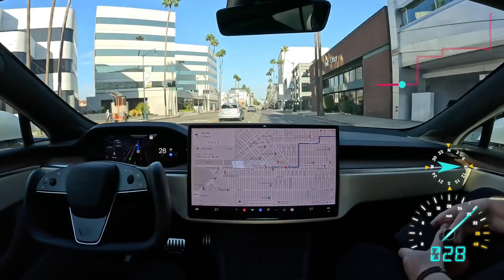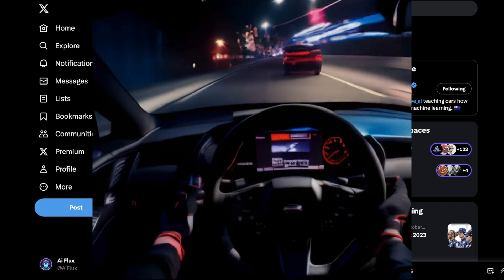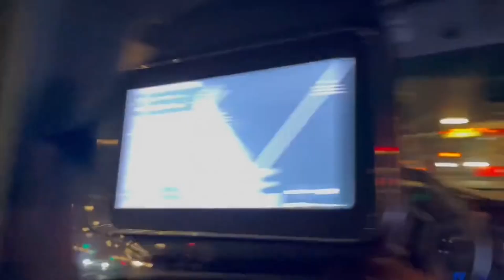Training Self-Driving AI without Humans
These clips were synthetically generated by Wayve's new model: GAIA-1.

Gaia is a 9-billion parameter generative world model for autonomous driving

I truly believe synthetic datasets are the future of AI. I learned this from my time in AI research working with doctors: Organizations don't want to share their data (hospitals even less).

Without vast amounts of data, AI will always be limited.